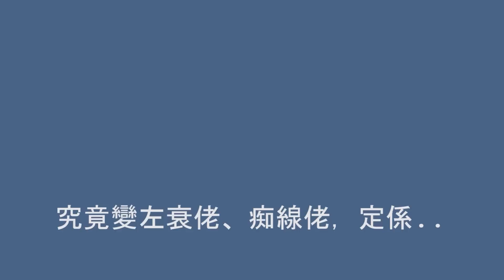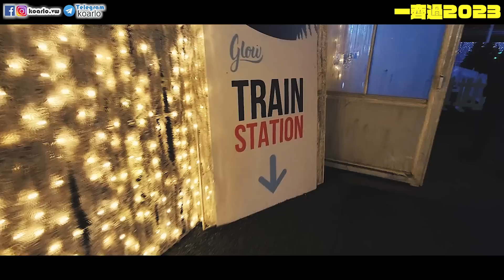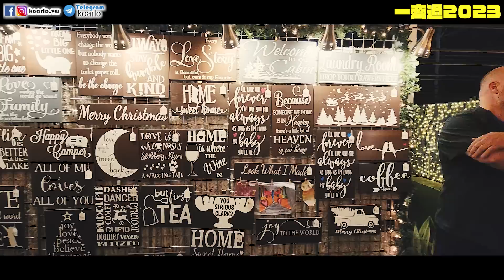[純VLOG嘢] 喂! 加拿大一齊過 2023🎉 | HAPPY NEW YEAR 新年快樂🎊 | 即拍即剪帶香港及加拿大觀眾感受現場開心嘅氣氛 😆😋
又嚟即拍即剪! 終於趕得切，趕得切響加拿大進入2023年之前，可以用影片帶歡樂比大家，忘記2022不開心的事，迎接美好的2023年

本身在聖誕期間會到Glow Langley的，因為大風雪被迫取消，錯有錯著，我地嚟到年尾的今日，跟大家一齊迎接2023，Happy New Year! 祝我自己開開心心😂，咁先可以繼續拍D開開心心嘅片比大家睇，你話係咁先

今年終於完成了Youtube 50,000訂閱，Facebook 6000 及 IG 5000 Followers(IG仲差少少) 記得Follow up 我嘅IG 及 FB，想響未來支持小弟製作更多影片創作，記得加入成為會員，製作更多優質影片，多謝過去一年大家對小弟的支持，感謝你們呀! 😘😘😘

KO阿佬 - 將香港人最優秀的一面發放到加拿大，內容包括: 加拿大資訊 ; 加拿大的旅遊 ; 加拿大生活VLOG ; 家庭烹飪等節目與大家分享